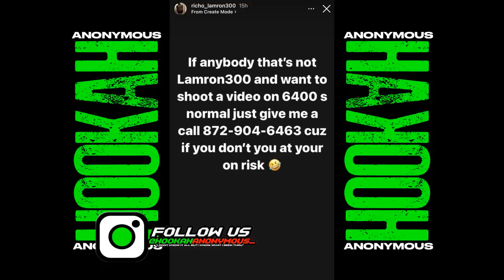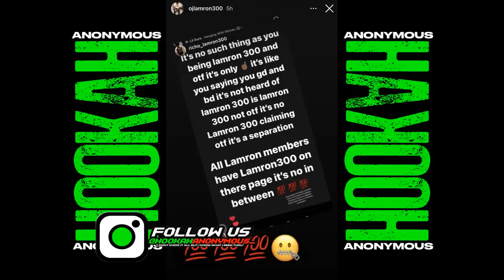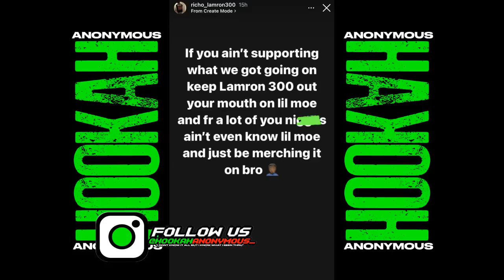Lamron300 Richo Says You Can't Be Lamron If You Claim OTF + Tay Town Members Respond